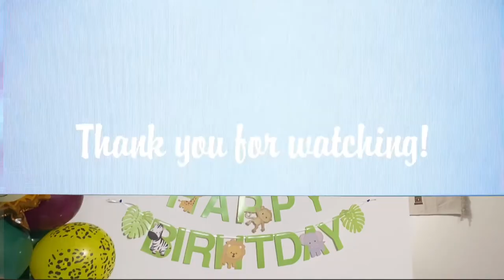DIY BALLOON GARLAND | BIRTHDAY PREP | BUHAY CANADA🇨🇦 | LADY DYAN'S VLOG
Homemaking
Cleaning Motivation

❤️ A little bit about me:
I am WORKING  mom to my two  boys 6 years old and 24 months old ..In my video you will see cleaning motivation, day in a life vlog and how to we conquer the days living here in Canada.,,I hope you will stay with me to my journey in Internet world...  please do like subscribe on my channel LADY DYAN's VLOG.. stay safe and god bless.,😘